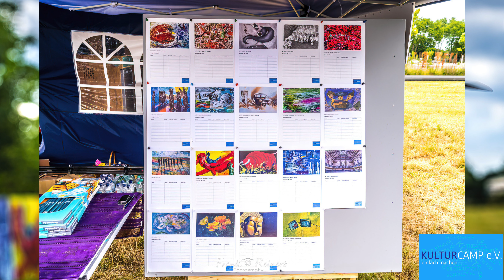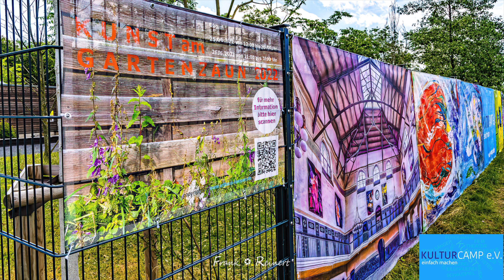Das KulturCamp nahm Teil an: "Kunst am Gartenzaun 2022" ...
Das KulturCamp nahm Teil an: "Kunst am Gartenzaun 2022" Eine Initiative von Silvia & Günter Heimbuicher vom Arthaus Kempen. Danke Stefan Büschken für Deine Drohnen-Aufnahmen!
Mit freundlicher Unterstützung der Stadtwerke Kamp-Lintfort.